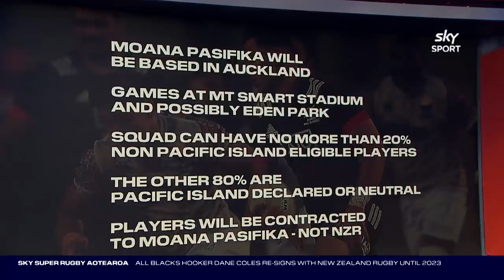John Kirwan asks how Moana Pasifika will recruit players from NZ and internationally | RugbyPass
Kevin Senio joins the Breakdown to discuss the plan to make Moana Pasifika competitive in a revamped Super Rugby competition in 2022. The panel discuss the eligibility rules and whether All Blacks will be allowed to play for the team.